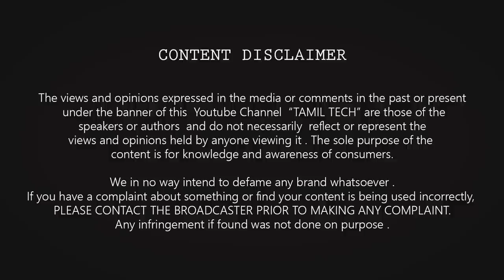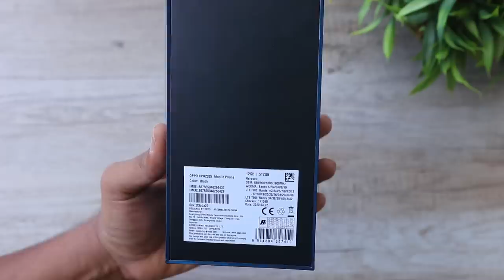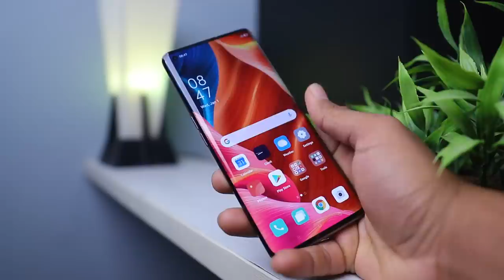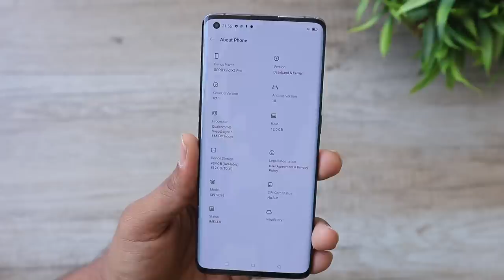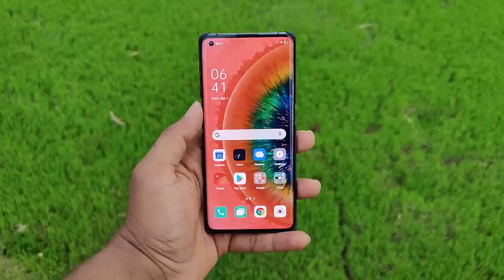மர்ம பொட்டி from OPPO ⚡⚡⚡ Ft Flagship Smartphone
OPPO sent this BIG Mystery BOX - Let's do the unboxing in this video | Tamil Tech - oppo find x2 pro & Find x2 unboxing , First impression , Camera Samples in Tamil will upload comparison and review soon